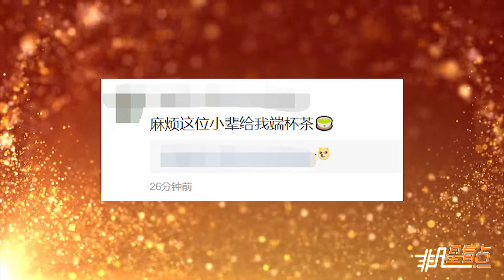蔡依林曬素顏起床照！自侃“獅子王”女神形象崩了？